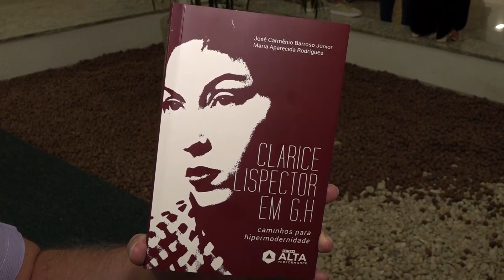Alego News:Lançamento do livro "Clarice Lispector em G.H., caminhos para hipermodernidade"(08/12/23)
A Alego foi  palco de mais um evento cultural com o lançamento da obra
“Clarice Lispector em G.H. : Caminhos para hipermodernidade“, um livro de pesquisa que conta das reflexões da escritora que nasceu na Ucrânia, mas viveu seus 57 anos no Brasil.
Dona de um perfil vanguardista e questionador a autora é considerada uma das figuras mais importantes da literatura brasileira.
Os autores, José Carmênio Barroso e Maria Aparecida Rodrigues falaram a nossa reportagem sobre a proposta do livro..

Ana Rita, Secretária adjunta de atividades culturais da Alego destaca a importância da obra para a cultura do país.

Veja na reportagem de Tom Barbosa.

Mais sessões, reportagens e entrevistas na programação da TV ALEGO - canal digital 3.2.   Siga a TV ALEGO no Instagram: @tvalegooficial.